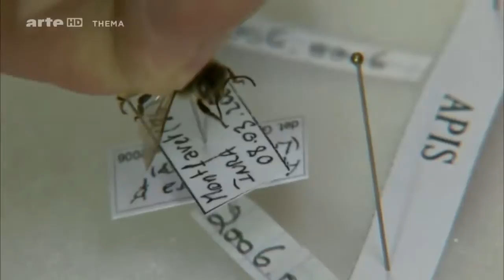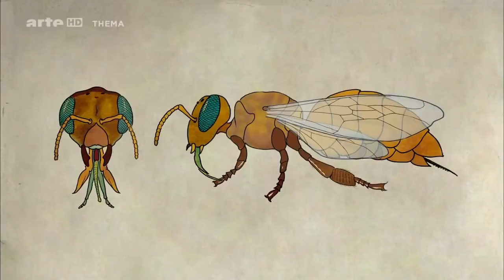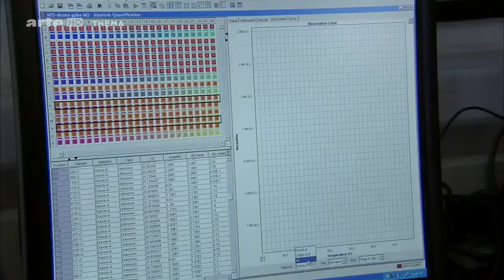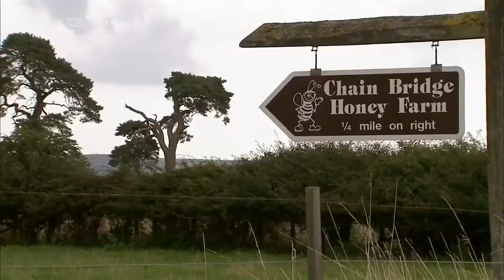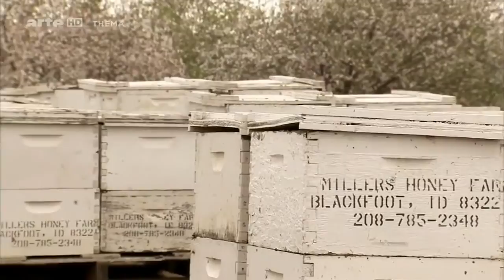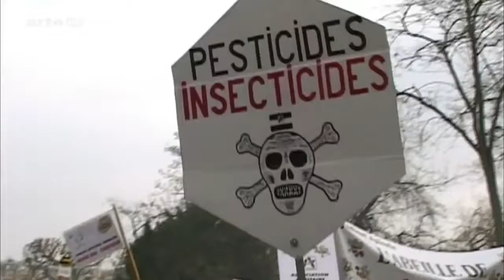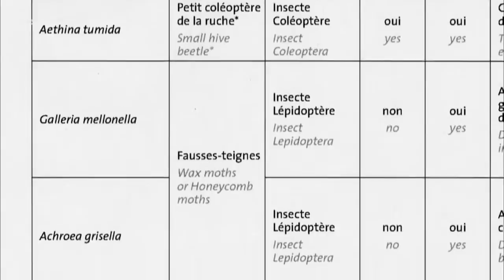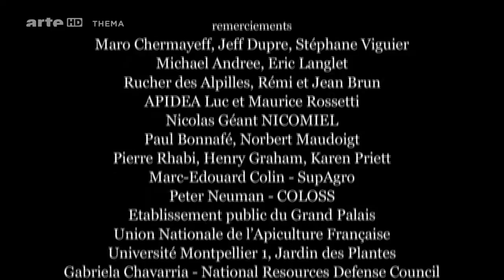Misterul disparitiei albinelor HD tradus romana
"Începând cu anul 2006, albinele au început să dispară. Dar aceste insecte sunt esențiale pentru supraviețuirea speciei umane. Oamenii de știință care încearcă să înțeleagă acest fenomen ajung cu toții la aceeași concluzie despre misterul dispariției albinelor: pesticidele folosite la scară largă cauzează o boală ciudată, ce le ucide încet, conducându-le spre extincție.

Astăzi, o treime din alimentele de pe planetă depinde în mod direct de albine, cele mai importante polenizatoare agricole. Dar iată că, de mai mulți ani, aceste insecte mici au început să dispară cu milioanele, în mod misterios. Vom fi capabili să facem față acestui dezastru iminent?

Desfășurată cu rigurozitate, realizarea filmului documentar de investigație al lui Mark Daniels a durat 18 luni, dar a reușit să clarifice o problemă cu ramificații complexe. Pe câmpurile unde albinele își caută hrana, în spatele microscoapelor și față în față cu un filosof scoțian apicultor, camera ne poartă într-un tur de forță în jurul lumii pentru a înțelege cum ne împingem și pe noi în pragul dispariției, otrăvind totul în jurul nostru."